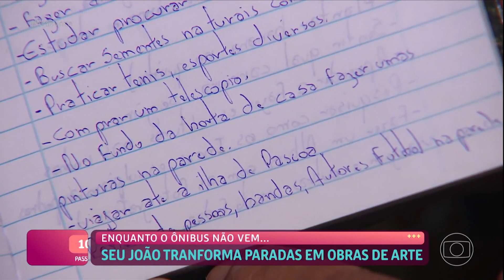Da dor à arte! Aposentado transforma pontos de ônibus em pinturas coloridas | Mais Você | TV Globo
Seu João transformou o desejo de seu filho falecido em beleza para a comunidade de sua cidade. A população abraçou tanto a ideia, que Seu João conseguiu até o apoio da prefeitura. 🥰